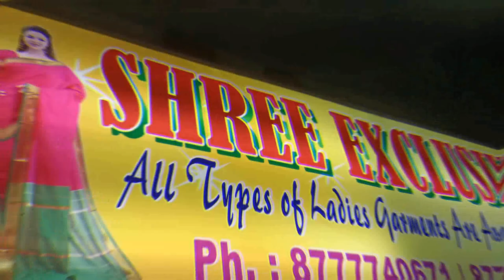Biggest saree wholesaler | Gachi Tussar,Bishnupur silk,Bankura Silk,Organza silk,Digital print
SHREE EXCLUSIVE
165/3 Criper Road,Konnagar stn. Road,NE-Coffee House
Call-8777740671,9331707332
all types of fancy sarees
 Gachi Tussar saree,
Bishnupur silk,
Bankura Silk,
Digital print Organza ,
bangalore silk saree,
sonamukhi silk saree,
Bankura silk sarees,
opara silk,
silk saree,